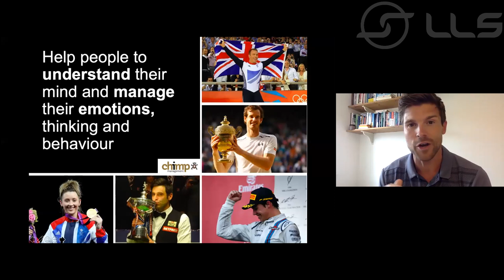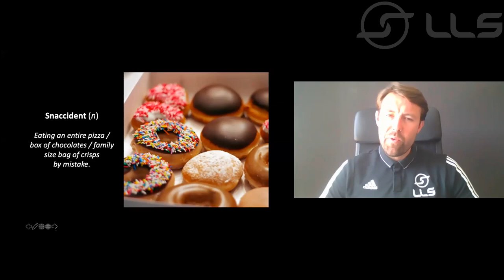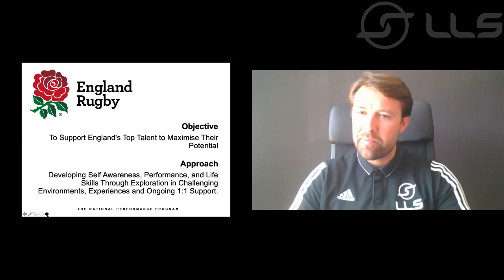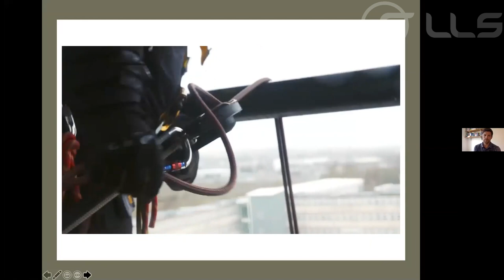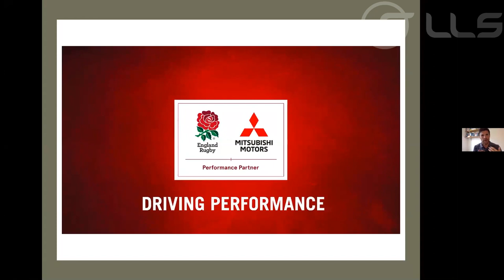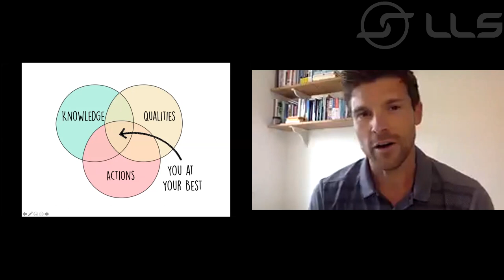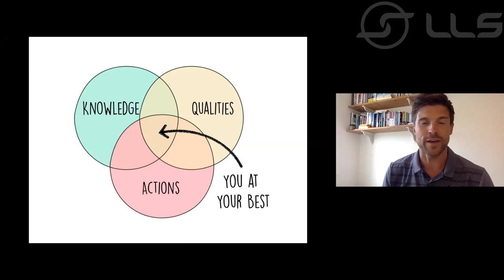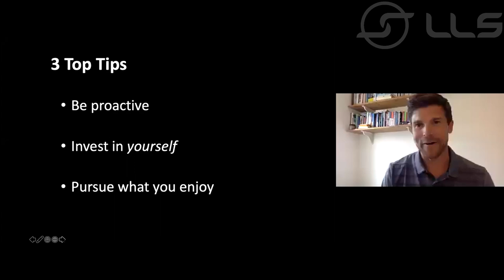Sports Psychology & The Chimp Model With Robbie Anderson l LLS Elite Speaker Series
For this Elite Speaker Series Q&A we were joined by Robbie Anderson, an experienced Psychologist, who has experience working with Olympic and national sports teams and athletes, and also high performers in the business world.

In this Q&A Robbie describes his career journey, the role of a psychologist within sport and high performance and shares his top tips for a young person setting out on their own journey to becoming a sports psychologist.

Want to join one of our sports courses? Apply now!
LLS